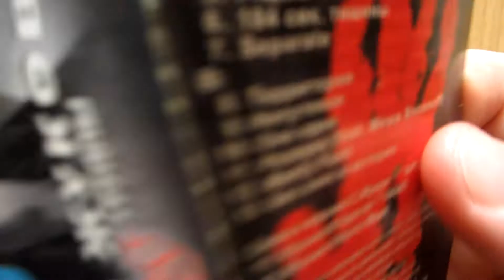Сергей Жуков - Территория / распаковка кассеты /